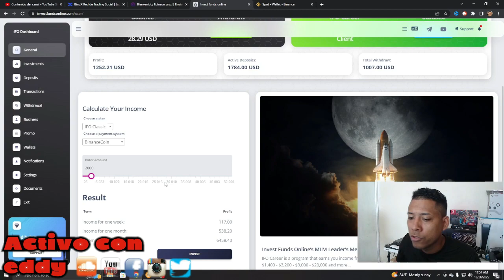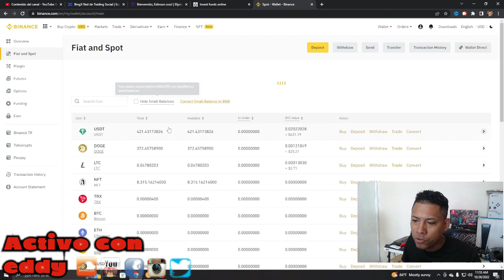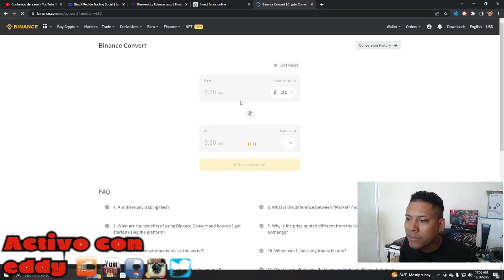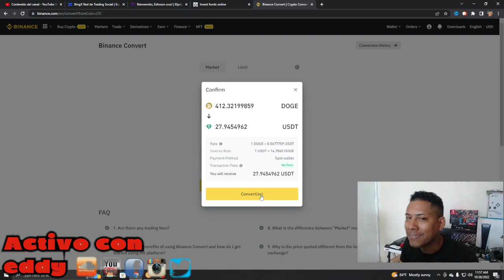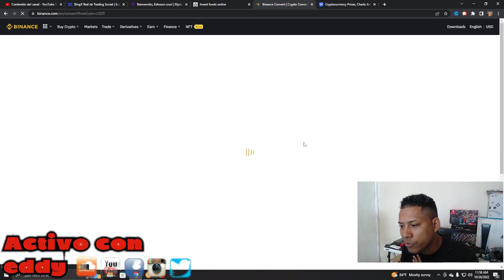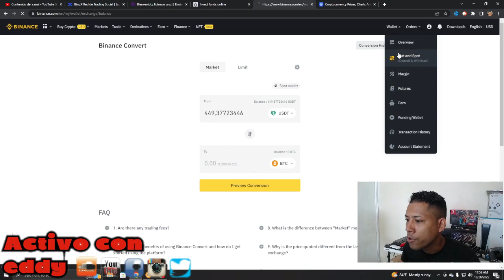BINANCE.COM COMO HACER SWAP DE CRYPTOMONEDAS PARA NO TENER QUE COMPRARLAS